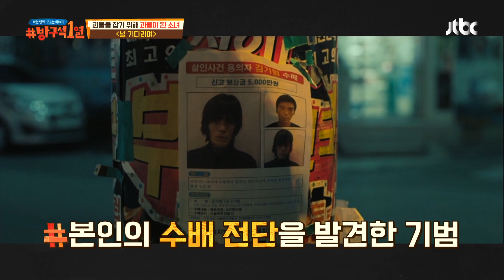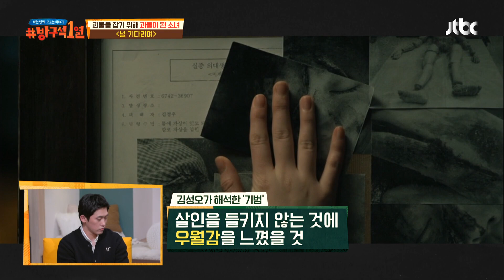영화 〈널 기다리며〉의 '우월감'으로 사는 인물, 사이코패스 '기범' 방구석1열(movieroom) 139회｜JTBC 210110 방송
영화 〈널 기다리며〉의 '우월감'으로 사는 인물, 사이코패스 '기범'